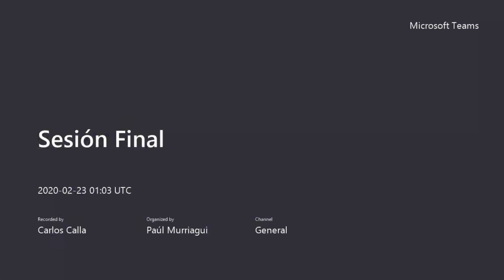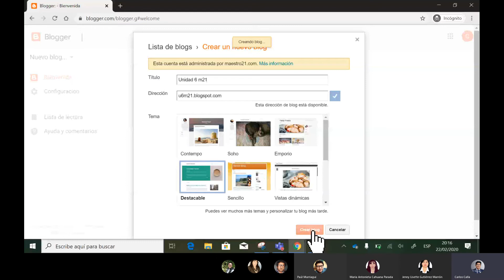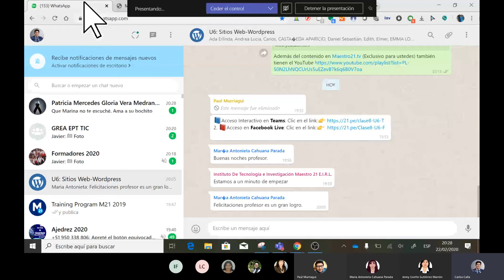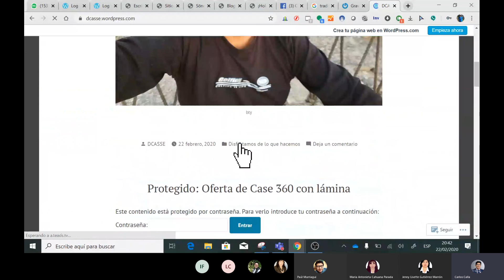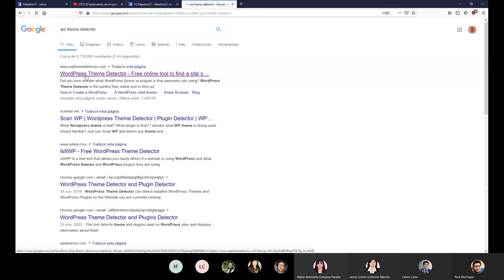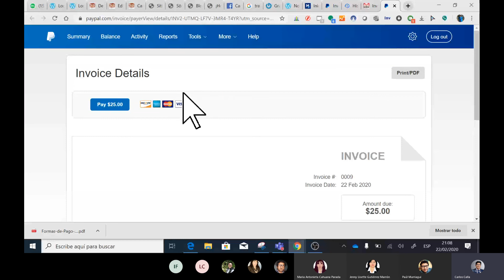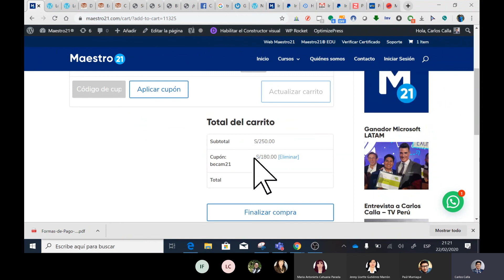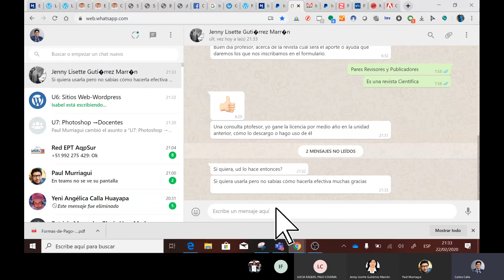Sesión Final de Wordpress